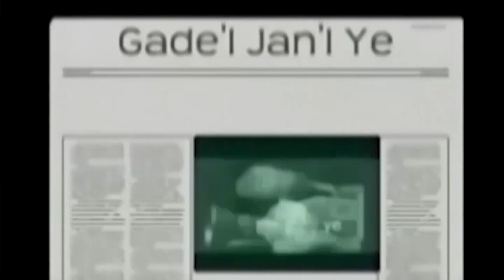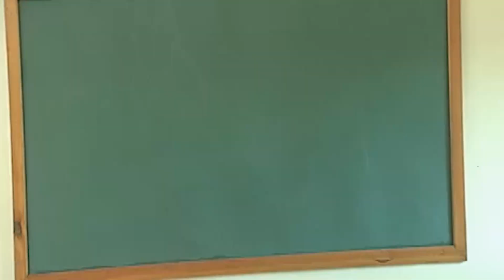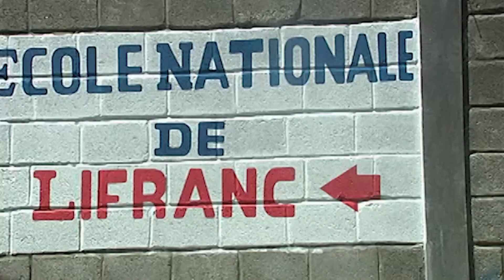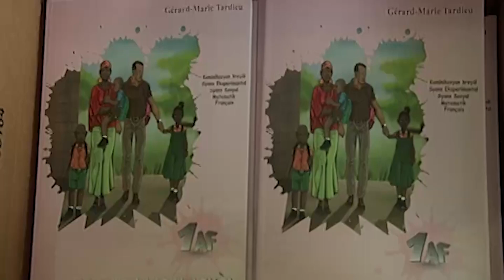PM Ariel Henry lanse ofisyèlman ane akademik 2023-2024, epi inogire 2 lekòl nan depatman Grandans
Premye Minis Dr. Ariel Henry, Minis Edikasyon Nasyonal ak Fòmasyon Pwofesyonèl la Prof. Nesmy Manigat ak direktè FNE a Jean Ronald Joseph lanse ofisyèlman ane akademik 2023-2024, epi inogire 2 lekòl nan depatman Grandans peyi a kise: Ecole Nationale Ducasse René de Doudouche (Jérémie), Ecole Nationale de Lifranc (Marfranc)